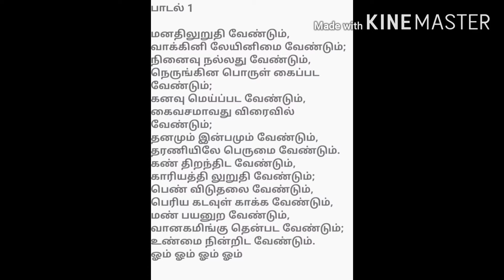Bharathiyar songs Manadil urudhi vendum l பாரதியார் பாடல் மனதில் உறுதி வேண்டும்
Bharathiyar songs Manadil urudhi vendum l பாரதியார் பாடல் மனதில் உறுதி வேண்டும்.   by Kutti ponnu